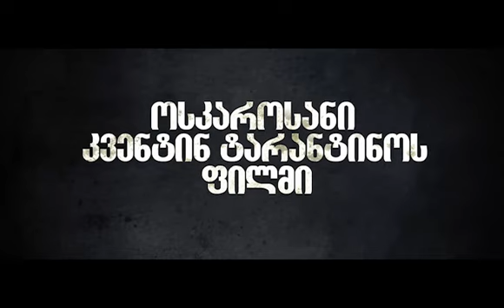ჯანგო - ტრეილერი (24.01.2013)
24 იანვრიდან,კინოთეატრებში,იხილეთ კვენტინ ტარანტინოს მძაფრსიუჟეტიანი, დრამა, კომედია,სახელწოდებით:"ჯანგო".

ფილმი მოგვითხრობს მონის შესახებ, რომელიც თავისუფალია და სურს მისი მეუღლის მოძებნა ეს უკანასკნელი კი მდიდარი და დაუნდობელი მიწათმფლობელის კელვინ კენდის მფარველობაშია.
ჯანგოს ამ საქმეში ეხმარება გერმანელი ყოფილი ექიმი , რომელსაც ეზიზღება რასიზმი და მონობა. იგი ჯანგოს ამზადებს რომ გახდეს მისი მარჯვენა ხელი, ასწავლის ყველა იმ უნარს რაც დასჭირდება რასიზმის და კელვინ კენდის წინააღმდეგ საბრძოლველად.

24 იანვრიდან,გელით კინოთეატრებში.